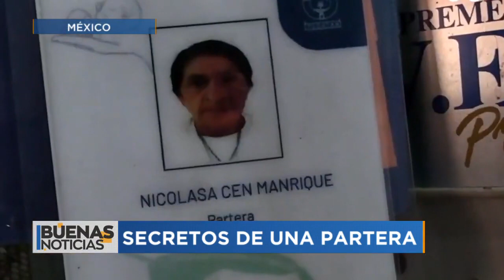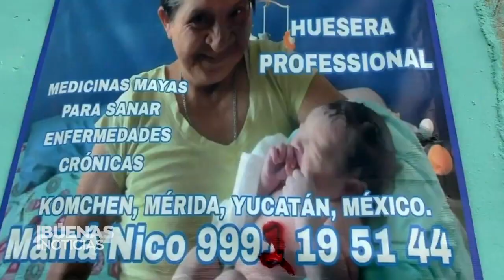Partera mexicana de 72 años ha visto nacer a más de 400 niños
🤱 Más de 400 niños llegaron al mundo a través de sus manos: Conoce la historia de esta partera de 72 años de edad que, además, mantiene su juventud realizando sentadillas sobre la pared.